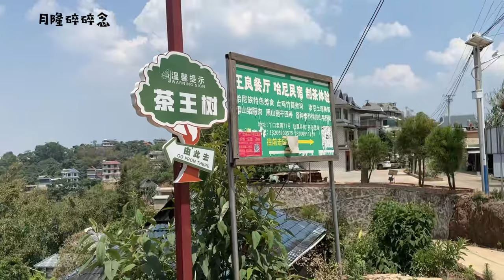你们新鲜日期的茶都收到了么？不做铺垫视频的销售一年也就这一次 西瓜视频【月隆碎碎念】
你们新鲜日期的茶都收到了么？不做铺垫视频的销售一年也就这一次   西瓜视频